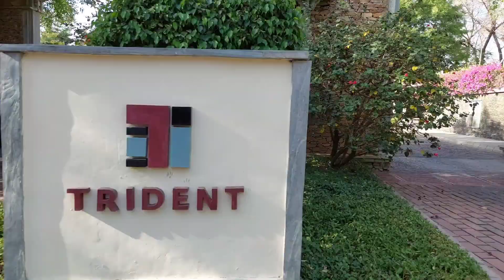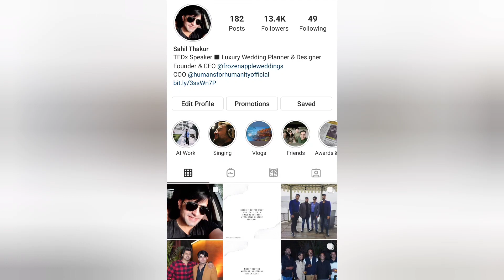Venue Recce at Oberoi Trident , Udaipur (Udaipur Wedding Planner Hindi Vlog) by Sahil Thakur